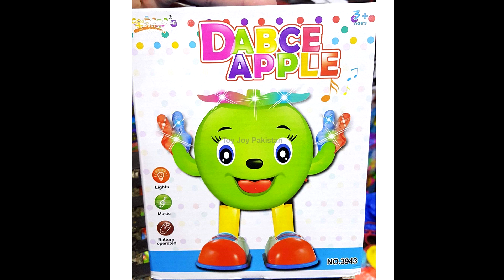"Dabce" Apple Audio Rip (Bad Circuit Board)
Catchy